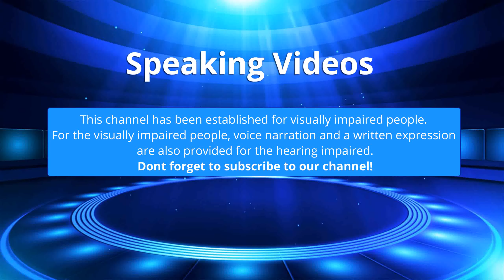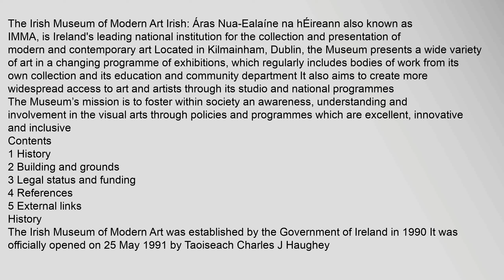Irish Museum of Modern Art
Contents
1,History
2,Building,and,grounds
3,Legal,status,and,funding
4,References
5,External,links
History